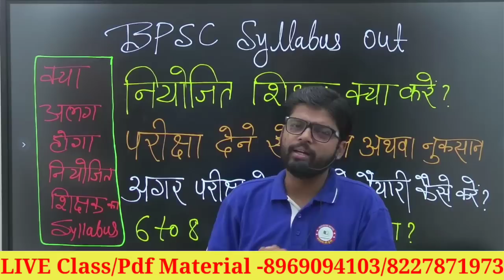क्या नियोजित शिक्षक के लिए अलग से आएगा Syllabus/ परीक्षा देने से लाभ या नुकसान/6 to 8 वाले क्या होगा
Bihar 7th Phase 2023 | बिहार शिक्षक भर्ती | Hindi | Syllabus | Detailed Discussion | Balvir Sharma

प्रिय विद्यार्थी  Success Key 92  में आप  का स्वागत है |

हमारा लक्ष्य विषय विशेषज्ञ शिक्षकों के द्वारा आप सभी शिक्षक अभ्यर्थियों एवं  शिक्षक साथियों को BPSC द्वारा आयोजित SUPER TET परीक्षा में  शत  प्रतिशत सफलता दिलाना।